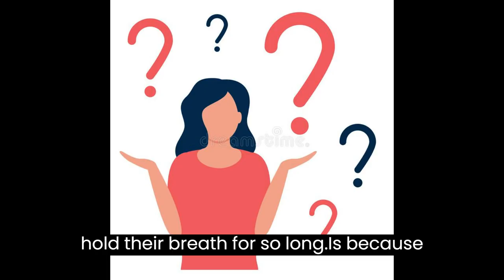INTERESTING THINGS that no one has told you- part 4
In this video, we're going to be sharing some interesting things that you may not know about families. From the weird and wacky to the surprisingly informative, we'll cover everything in this short video!

So if you're looking for something fun to watch, or something to provide you with family-friendly entertainment, be sure to check out this video! We guarantee you'll learn something new about the people you love!
In this video, we're going to be sharing some interesting things that you may not know about families. From the weird and wacky to the surprisingly informative, we'll cover everything in this short video!So if you're looking for something fun to watch, or something to provide you with family-friendly entertainment, be sure to check out this video! Join us on an exciting journey of discovery as we uncover incredible facts, hidden gems, and mind-blowing trivia that will leave you amazed. Whether it's delving into the mysteries of the universe, discovering the secrets of ancient civilizations, or learning about the latest scientific breakthroughs, we've got you covered. Our goal is to provide you with engaging and informative content that you won't find anywhere else.

funny facts
little known facts
amazing facts
Mind-blowing facts
curious facts
Unusual facts
didyouknow you know?
surprising facts
educational content

Join us on this incredible journey of discovery as we uncover the hidden gems of knowledge that will leave you amazed and enlightened.

With our expertly crafted content, meticulously researched and presented in a visually stunning and engaging format, we strive to provide our viewers with a unique viewing experience. From uncovering obscure historical events and scientific mysteries to exploring the wonders of the natural world and delving into the realms of technology and culture, our channel covers a wide range of captivating topics.

Our videos are meticulously optimized with relevant keywords and phrases to ensure maximum visibility and reach. With our commitment to producing high-quality, informative, and entertaining videos, we aim to attract and retain a loyal community of subscribers who are hungry for knowledge and eager to explore the unknown.

Join our ever-growing community of avid learners and curious minds, and let's embark on an unforgettable journey of discovery together. Don't miss out on our captivating content that will leave you craving for more. Get ready to be amazed, enlightened, and entertained like never before!

Key Phrases: "Interesting things that you have never known", "fascinating facts", "uncover hidden gems of knowledge", "captivating topics", "high-quality, informative, and entertaining videos", "avid learners", "curious minds", "1 billion views and subscribers". Human can't compete with the animals